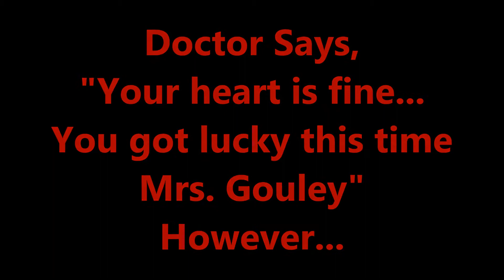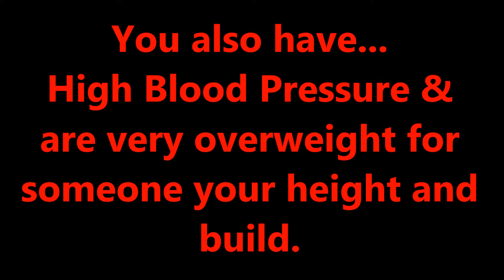Scared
A short video of thoughts that went through my head when I was rushed to the hospital. Also, a solution  :)